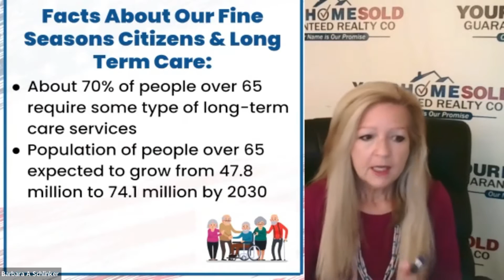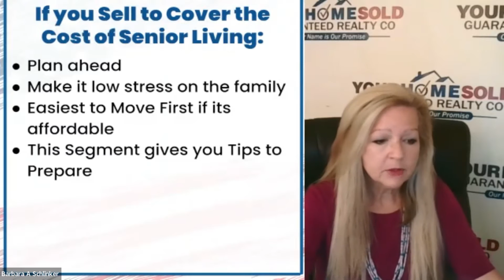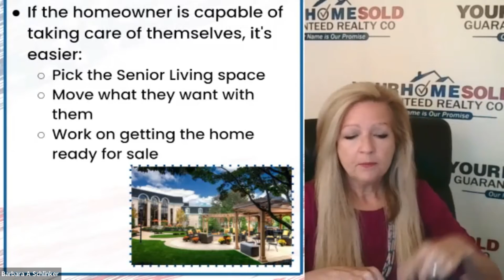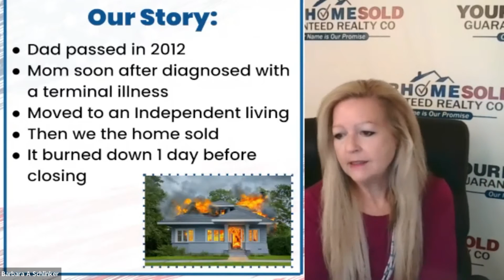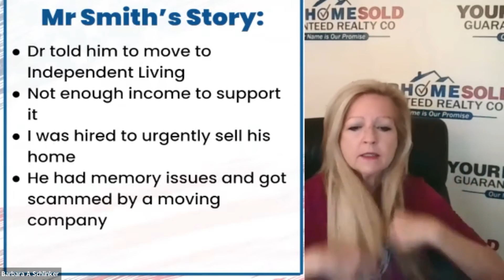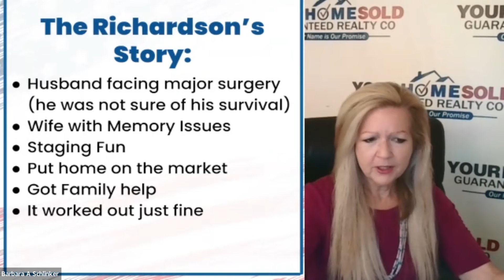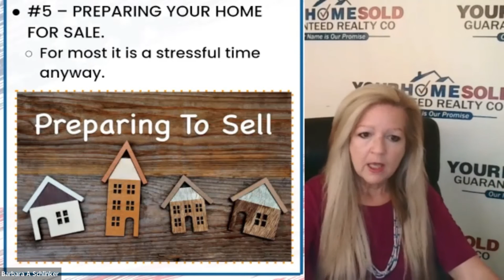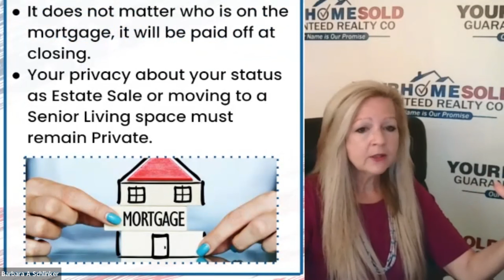Should You Sell a Home Before or After Moving into Senior Living | Barb Schlinker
Segment 1 – Should You Sell a Home Before or After Moving into Senior Living

We air the Real Estate Voice show every Saturday, if you cannot listen to the whole show, it is available on Barbs' site: BarbHasTheBuyers.com, or search Barb Schlinker on most podcasts like IHeart Radio. Every week the Real Estate Voice covers great information about people's primary assets – their homes. Barb what we will be covering today?

• Should You Sell a Home Before or After Moving into Senior Living
• How to Get the Most Money for Your House
• How to Sell a House Without an Agent
• Guaranteed Home Sale Programs – Truth or Fiction   Hot New Listings

Barb, many home sellers worry their family will have to sell after their loss. Should seniors consider selling their home before or after
moving into a senior living facility?

1. Having to sell a home after losing a spouse or like what happened to me both parents can be challenging.
2. But there are some things you can do to make it run a little more smoothly:

Facts About Our Fine Seasons Citizens & Long-Term Care:

• About 70% of people over 65 require some type of long-term care services
• Population of people over 65 expected to grow from 47.8 million to 74.1 million by 2030
• Only 7% of people have long-term care insurance
• A home is often used to pay for senior living or downsizing

If you Sell to Cover the Cost of Senior Living:
• Plan ahead
• Make it low-stress on the family
• Easiest to Move First if it's affordable
• This Segment gives you Tips to Prepare

I’m Barb Schlinker and I have helped not only my only family but many, families handle the sale of homes owned by family members who passed away.

If it’s a spouse and you own the home as Joint Tenants in the title: That means rights of survivorship and a way to avoid probate. Another seamless way is to own your home in a trust where the family members are Beneficiaries.

Planning out what to do with the house when moving into a Senior Living can be challenging. If the homeowner is capable of taking care of themselves, it's easier:
• Pick the Senior Living space
• Move what they want with them
• Work on getting the home ready for sale

• Work with all parties in a fair and neutral manner
• Work with the Executor of the Estate
• Resources in Getting the House Ready for Sale
• Marketing to get Top Dollar

If you are facing a family loss or having to move a family member into a Senior Living space and need to sell a property:

You can download my Free Report entitled: Empty Nester: How To Sell the House You Called Home To order your report visit: BarbHasTheBuyers.com and click on the Seller Guide in the upper right corner

Here are some steps to consider when facing selling a home with a family member loss:

#1 – Take the process 1 step at a time
#2 – Make sure you have extra Death Certificates to get the title transferred
#3 – Get Permission as Executor to be on the checking accounts
#4 – If the executor is on the title that is helpful
#5 – PREPARING YOUR HOME FOR SALE. – For most, it is a stressful time anyway. But you want to ensure your ESTATE SALE INFORMATION IS KEPT PRIVATE, so the buyer does not know your motivation to sell. Put your best foot forward in the appearance and marketing of the home. A great real estate can help you with that.

You are listening to the Real Estate Voice with myself Barb Schlinker of Your Home Sold Guaranteed Realty, if you are interested in selling or buying call Barb at 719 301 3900 We are talking about selling a home when the home sellers are facing selling a family home to move to senior living or facing a family loss, what are some other things home sellers need to prepare for?

• Title Companies need to see the Death Certificate if one spouse passed and both are still in the title
• If one spouse passed that is an easy thing the title company can do for you
• They will also need to see the documentation that shows the Executor has the authority to sign for the Estate
• If it's in a trust they will need a Statement of Authority

The Executor and all family decision-makers must agree on:

• Agent
• Listing price
• Selling Price
• Any repairs
• Closing details

It does not matter who is on the mortgage, it will be paid off at closing. Your privacy about your status as Estate Sale or moving to a Senior Living space must remain Private. You want an agent who has the knowledge and experience to help you with solutions to your home sale, Regardless of your situation. Barbs Team can get you ready.

When we come back we will be discussing: How to Get the Most Money for Your House